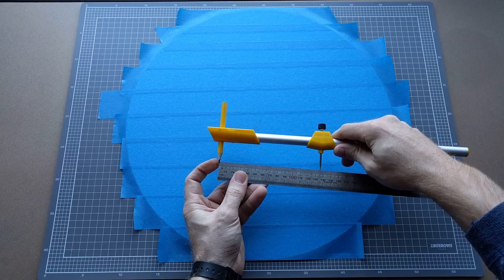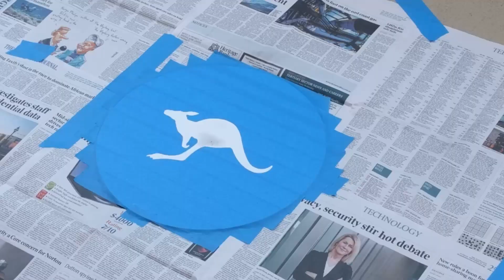RAAF Roundel Wall Decoration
Something a bit different to the science and engineering content I usually have on this channel...

My living room is in need of some decoration. While browsing the local arts and craft shop, I found round canvas panels. Being an aviation nut, I decided to paint a Royal Australian Air Force roundel.

Simple and easy to do, and it only took me half a day, including drying time. It's a start. The room still needs more decoration.